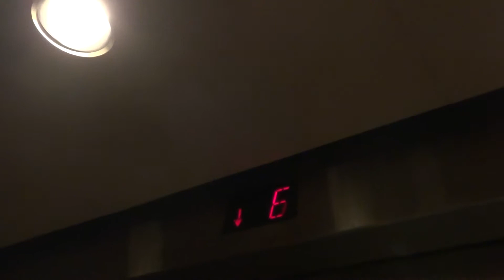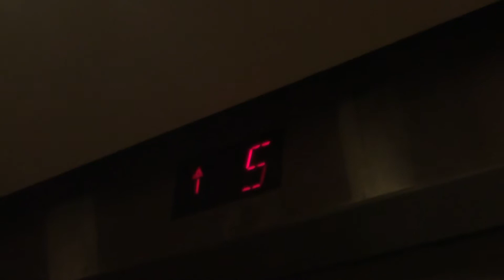Schindler Elevator @ The Eldorado Parking Garage In Shreveport, La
Tacken On 1-3-15